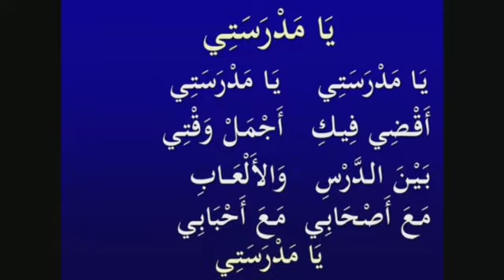القراءة الندوية الجزء الأول صحفة ٢٤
Video from HAMZA ANSARI